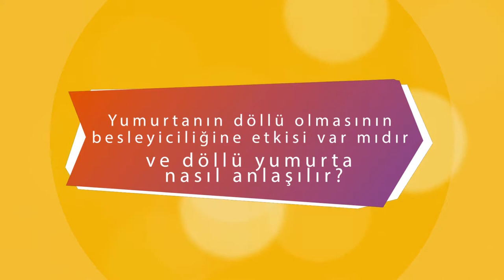DÖLENMİŞ YUMURTA NASIL ANLAŞILIR ?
YUMURTANIN İNCELİKLERİ
YUMURTADA DÖLLENME
YUMURTA ŞALAZ BAĞLARI
YUMURTA SARISI